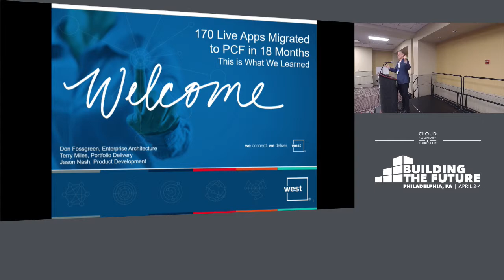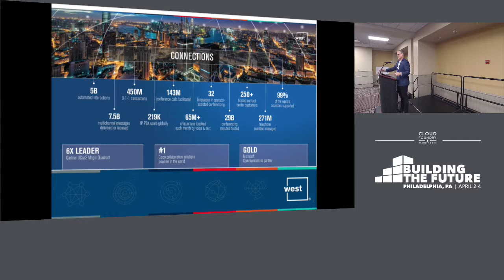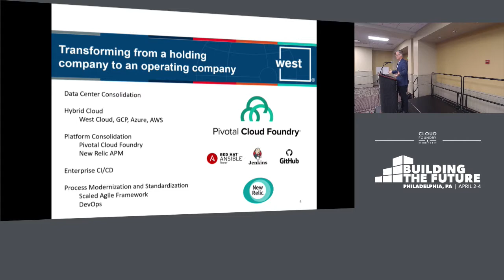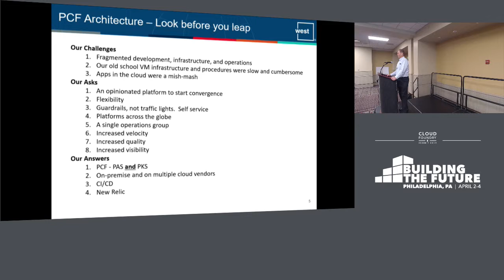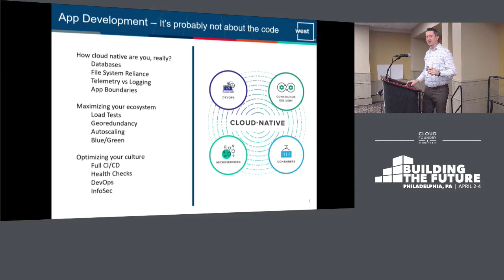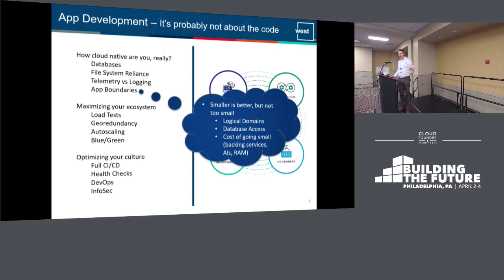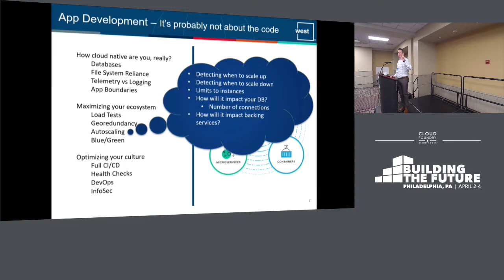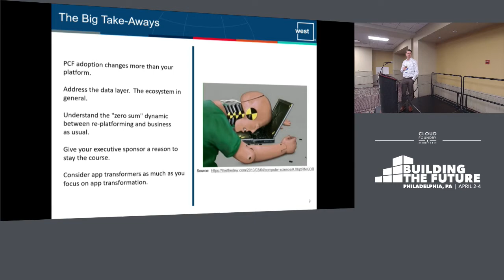170 Live Apps Migrated to PCF in 18 Months – This is... - Don Fossgreen, Terry Miles & Jason Nash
170 Live Apps Migrated to PCF in 18 Months – This is What We Learned - Don Fossgreen, Terry Miles & Jason Nash, West Corporation

West Corporation is a global provider of communication and network infrastructure services. West has a diverse portfolio of solutions that include unified communications services, safety services, and interactive services such as automated notifications, telecom services and specialty agent services. For years West was effectively a holding company, operating each of these industry groups independently. With dozens of acquisitions over the last decade, West’s technology portfolio became extremely diverse. In November of 2017 West Corp was acquired by Apollo Global Management and our transformation from a holding company to an operating company began.

West partnered with Pivotal to enable the consolidation and standardization of our portfolio. We identified over 170 applications running in diverse technology stacks for migration into Pivotal Cloud Foundry and later enabled Pivotal Container Service for those that remained. West partnered with Pivotal Services to drive the technology, process, and cultural change necessary to complete the transformation while simultaneously undergoing the organizational, staffing, and cultural changes that result for an ownership change.

One and a half years into this undertaking we have learned many lessons we want to share with others starting their adoption journeys. The consistent theme is that PCF and PKS just work, but that in order to be successful, an organization needs to enable their teams with supporting technologies, streamlined process, and a culture of innovation. With representation from Architecture, Operations, and Development we would like to share with you the things that will either ensure your team’s adoption success or will slow your progress and limit the return on your investment.

About Don Fossgreen
Don Fossgreen’s software career has spanned roles from developer to architect to engineering director in tiny startups and large enterprises. His products have included Lotus 123, Quattro Pro, Interana (a Facebook bid data spinoff), and countless others. His passion is enabling teams to perform great feats of engineering. Don has previously spoken at SpringOne.

About Terry Miles
Terry Miles focuses on digital and Agile transformation. At West Corporation, he is the Product Manager for PCF. He has done similar work at SchoolMessenger, Measured Progress, Tyton Partners, and the UAE Ministry of Education. Speaking experience includes the Software & Information Industry Association, TESOL International, and the Chief Council of State School Officers.

About Jason Nash
Jason Nash’s wide-ranging career in technology has included roles as a Systems Analyst, Software Developer, DBA, Product Owner, Program Manager, and Development Manager in organizations such as Gallup, Blue Cross Blue Shield, Physicians Mutual, Kiewit, Perot Systems, and others. At West, he manages the Commercial Outbound Product Development which was the first West Corp team to adopt PCF.